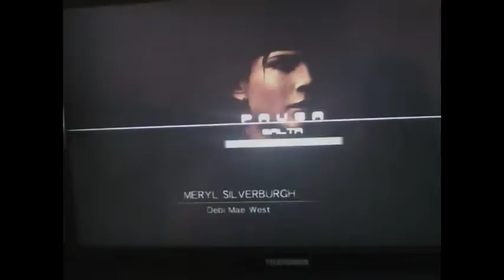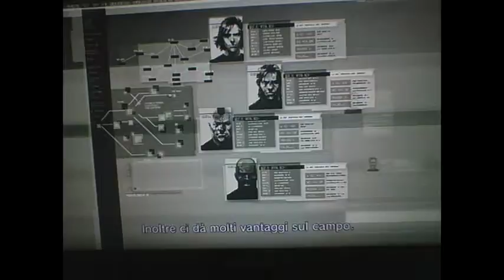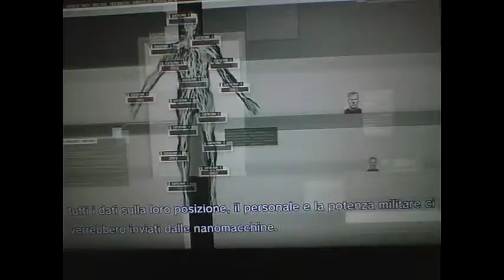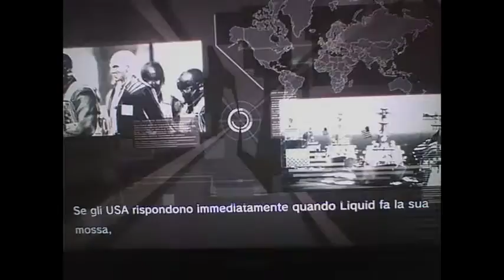Metal Gear Solid 4 Guns of the Patriots ep 4 una vecchia conoscenza